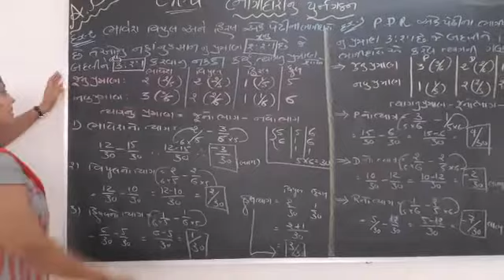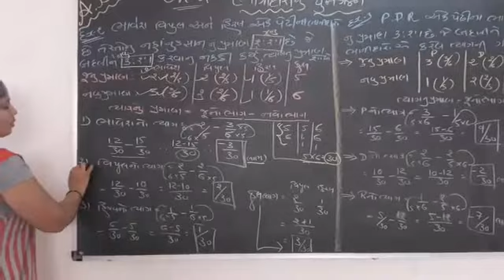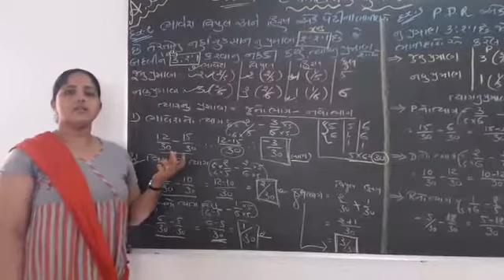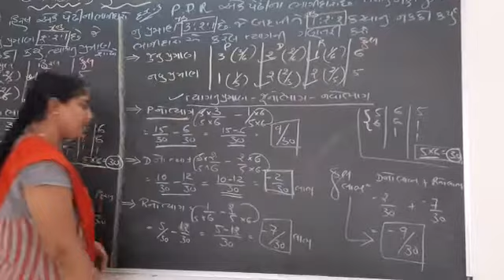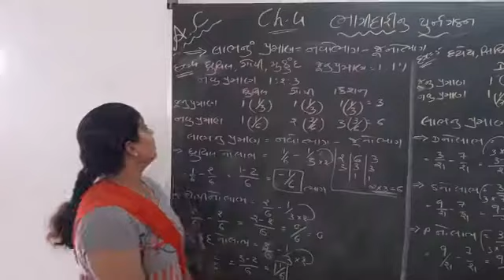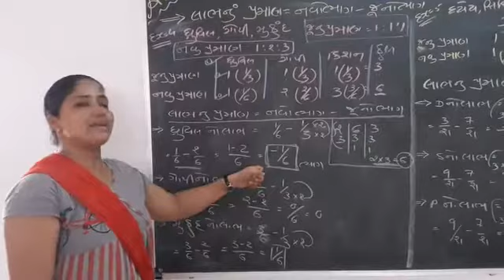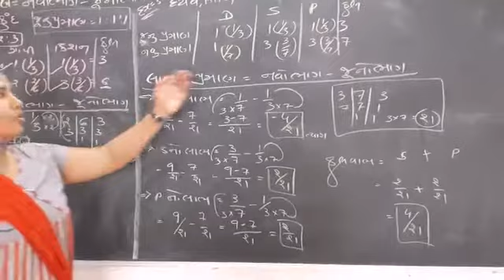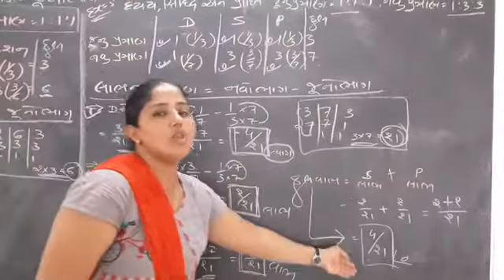Ch-4 Bhagidari nu punargathan part-2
Ex no 2 to ex no 5